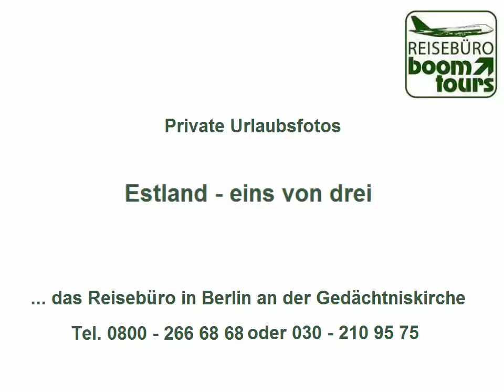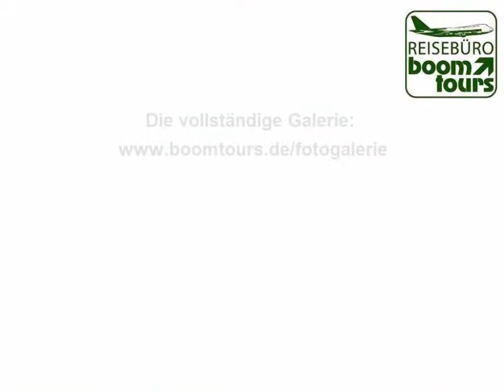Estland - eins von drei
Estland ist ein Land der Kontraste. "So viel unberührte Natur finden Urlauber nur in wenigen Ländern Europas. Ein großer Teil unseres Landes ist als Naturschutzgebiet ausgewiesen. Gleichzeitig befindet sich Estland aber auch an der Spitze technologischer Entwicklungen. " (Quelle: Visitestonia.com). So hat es auch unser Kunde Kristian M.empfunden und uns von seinen Erlebnissen diese eindrucksvollen Fotos mitgebracht. Vielen Dank.

Sein Estlanderlebnis fand im Rahmen einer Baltikum-Rundreise mit DERTOUR statt; weitere Länder waren Litauen und Lettland für die wir eine eigene Fotogalerie angelegt haben. Einfach mal anklicken.

Wenn auch Sie das Baltikum entdecken möchten, dann sprechen Sie mit uns, Ihrem Boom-Tours-Team. Wir finden die passende Erlebnisreise, bestimmt.

Bis bald. Wir freuen uns darauf.